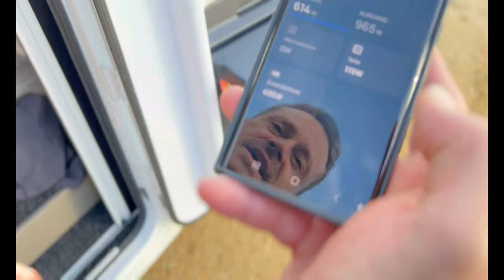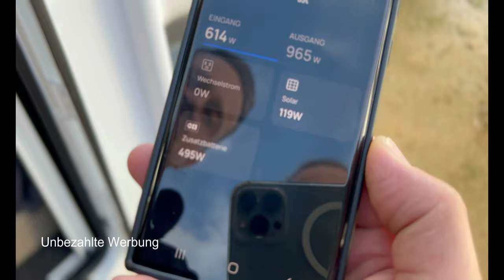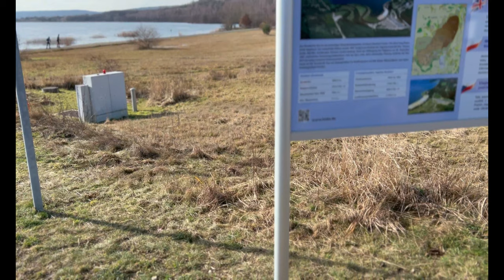Unbeschreiblicher Moment unser Autist geht mit dem Hund an der Leine!! Test EcoFlow Solar! See Trip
Ein Wochenende mit Freunden am See wird zum unbeschreiblichen Moment, unser autistisches Kind, was immer bei uns an der Hand läuft, geht selber mit dem Hund unserer Freunde spazieren.
VanLife im Februar, Solar Test mit einem Panel von EcoFlow mit 160W, sowas brauchen wir auch.